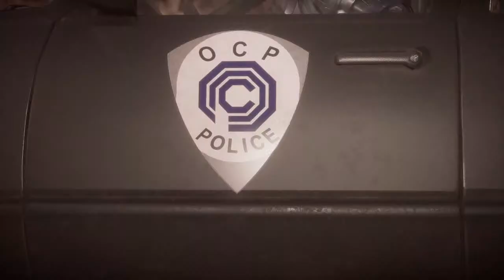MK11 - SHAO KAHN IS AWESOME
WELCOME TO GAME SPOTLIGHT TV

LIVE STREAMS EVERYDAY 7 DAYS A WEEK

Welcome To // Game Spotlight T.V. // The Place to watch reviews and broadcasts of the latest video games on all platforms. If its related to gaming you will get information on it here. I am a gaming freak and would happily (if time allowed it) play video games 24-7. This channel is dedicated to video games as well as HOW-TO videos to help all in need.